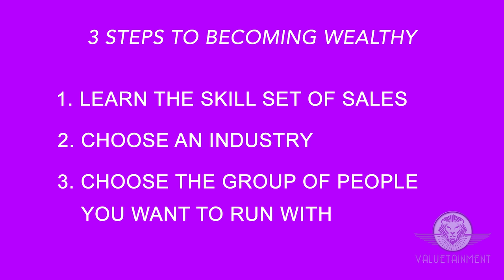3 Steps on How to Be Wealthy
3 Steps on How to Be Wealthy- Valuetainment Episode #139
Is there a formula for wealth creation? Patrick shares the answer in this episode.